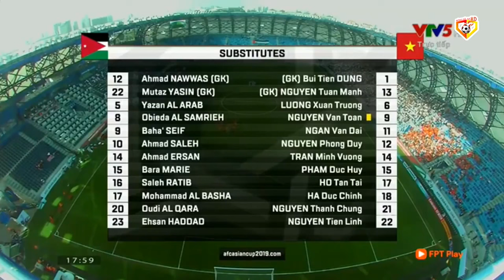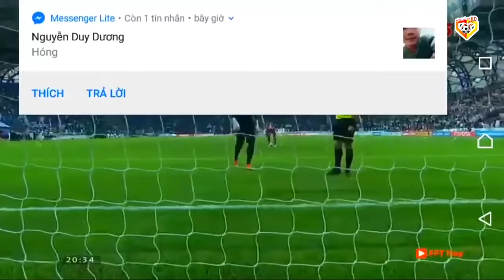🔴VIỆT NAM - JORDAN | U23 CHÂU Á | KỊCH TÍNH TRẬN ĐẤU VỚI GÃ ĐẠI GIA TÂY Á